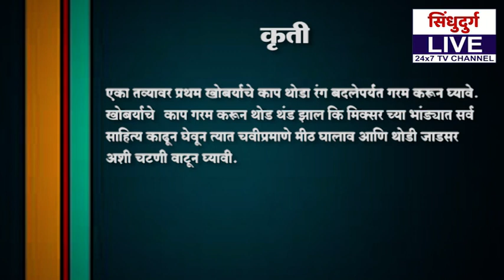Recipe live | मालवणी स्वाद - खोबरे लसूण चटणी | शमिका मालवणकर - सावंतवाडी